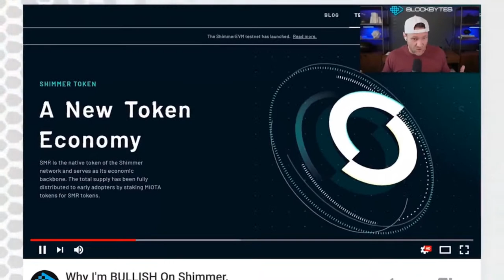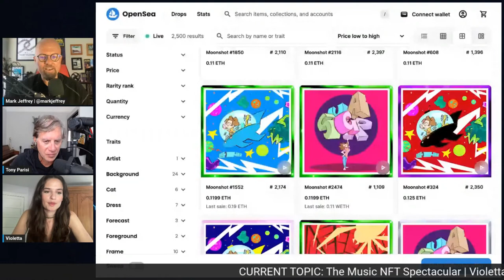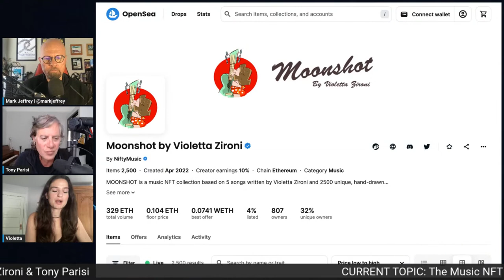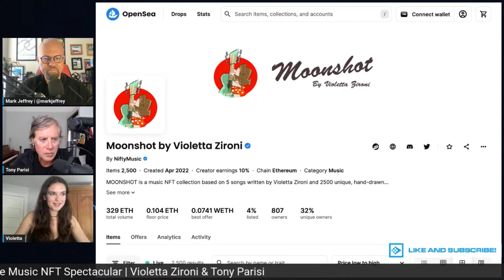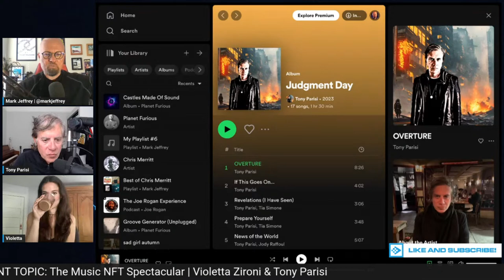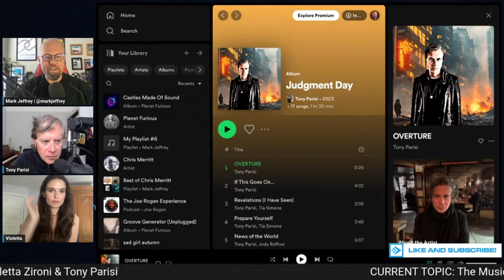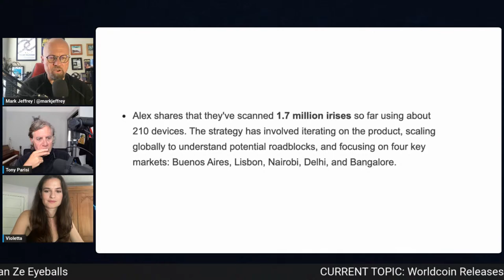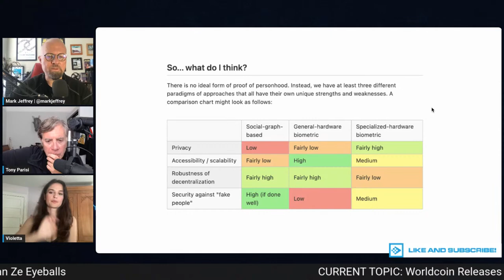Music NFT Spectacular with Violetta Zironi and Tony Parisi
Coming up on Across The Chains: The MUSIC NFT spectacular. My two guests today are Italian musician Violetta Zironi and 3D OG and musician Tony Parisi. PLUS: Worldcoin releases it’s eyeball biometric currency AND Unisat is rumored to be raising at a $50M valuation, and is in talks with Binance? I'm your host, Mark Jeffrey, thank you for tuning into this episode!
Today's show would not be possible without our wonderful sponsor, Shimmer Network.

Shimmer is a DAG based feeless Layer 1 network that is fast and highly scalable. You can learn more by visiting shimmer.network.

TIMESTAMPS:
Welcome To Across The Chains!